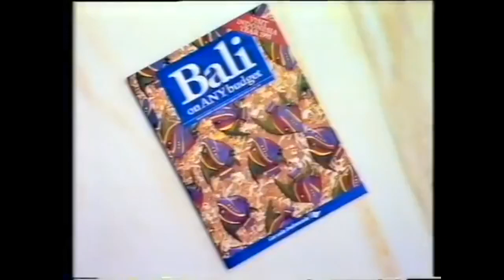Commonwealth Bank Commercial - Which Rope (1991, Australia)